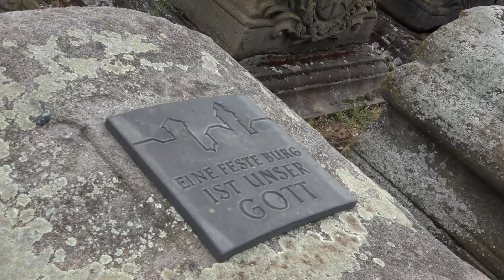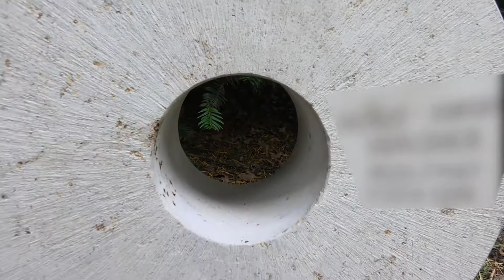Auffallen durchs Design: Individuelle Grabsteine aus Franken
Was ist Design bei Grabsteinen? Die Entwicklung eines persönlichen Denkmals ist individuell. Welche Möglichkeiten gibt es bei der Gestaltung?

von Jan Philipp Puchta und Laura Ehrhardt